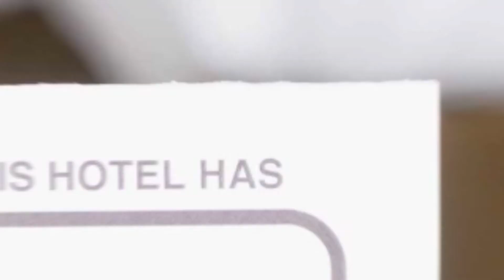Amour Provence Appartement hotel review | Hotels in Brasov | Romanian Hotels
Amour Provence Appartement hotel video review. Hotels in Brasov, european 3 stars hotels.